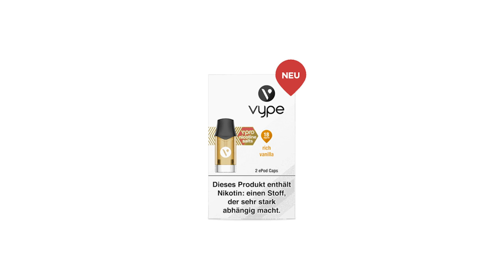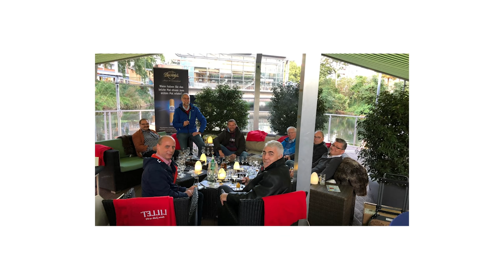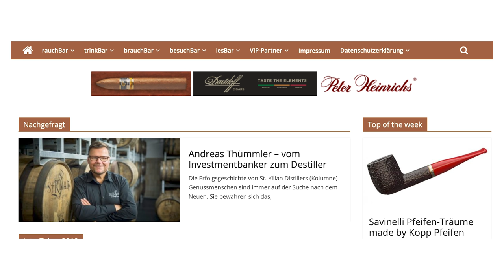Will`s Woche KW 38/2019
Will´s Woche und die Ratsherren? WiWo präsentiert die aktuelle smokersplanet-Ausgabe auf den Stufen den Seligenstädter Rathauses. Rathaus und smokersplanet.de? Im Mittelalter tagten die Räte und trafen ihre Entscheidungen im Rathaus. smokersplanet.de trifft jede Woche Entscheidungen und hat Ratschläge für die smokersplanet-Leser.  So auch in der aktuellen Ausgabe der Kalenderwoche 38